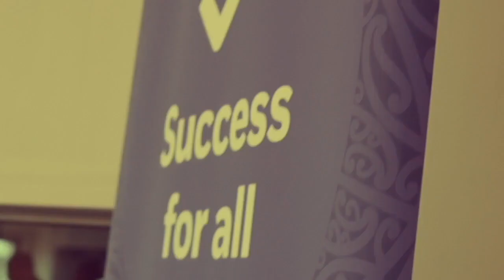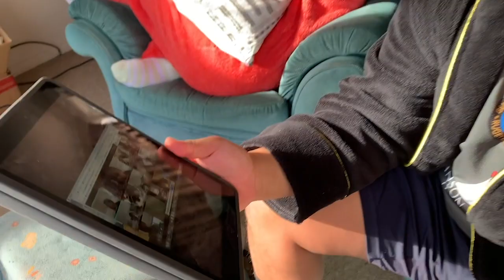Haeata's Got Talent Episode 2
Haeata Community Campus showing schools what is possible! Episode #2

See our very best students and teachers in action performing their acts, skills and stunts. or at least giving it their best!

Ehara taku toa i te toa takitahi, engari he toa takitini.
- Any success should not be attributed to me alone, it was the work of us all.

If you would like to watch the complete clip of He waka eke noa you can find it
This is the blurb from Antonio Toetoe - our kaiako in the clip:
n light of everything happening around us, I thought it would be great to compose a song, send out to our tamariki and create a video using that song. With the help of my wife and Ripeka Pomare, we created He Waka Eke Noa. A fun, upbeat song for everyone of all ages to follow along to.

We utilised our online learning platforms by sending out the song to tamariki using activities. We called it “Whakatangitangi mai”. Ākonga would create instruments/taonga pūoro from home, record themselves playing to the waiata and send them back to me. With all the videos, we were able to create the video for He Waka Eke Noa.

The song talks about having fun with what you have in your bubble, staying positive and being in the same waka together. Acknowledging our māoritanga is always important, hence why there is equally a te reo māori presence as there is in reo pākehā.

I'm very proud of what we have accomplished and can't wait for many more milestones ahead of us.

Ko Haeata te kura, ko Haeata au, Ko Haeata mātou.

Here's a list of a few of the kids in the video. I couldn't quite catch all of them because some of the videos are hard to see who's in them.
Nixie
Raumoa
Wing Hee
Mish whānau
Wing Hee
Makayla Rose
Ducky and Lexi
Wilson
Dayton
Ngarui
Jaxon/Ferris Whānau